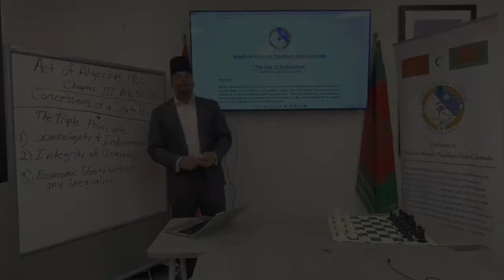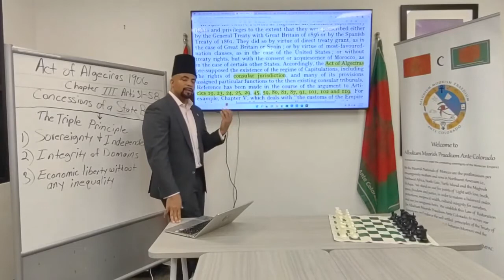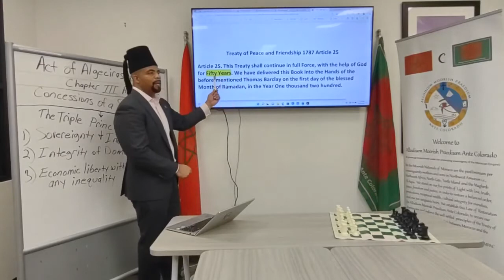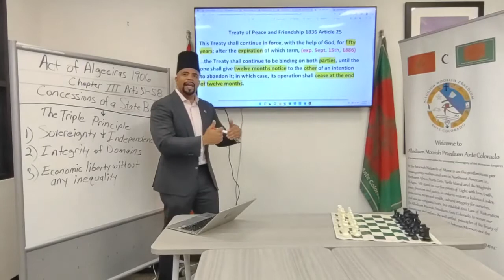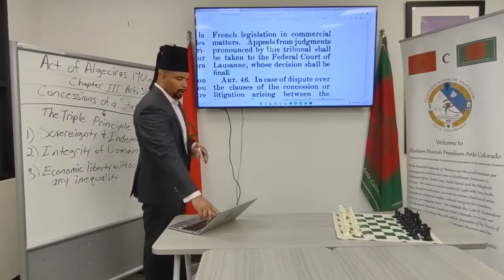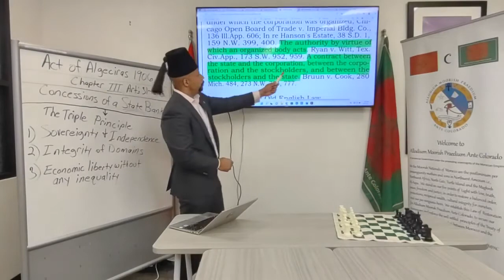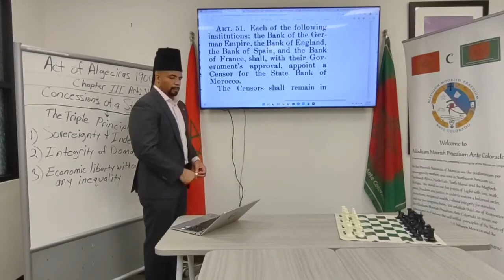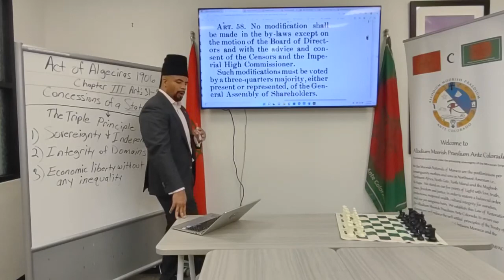AMPAC Study Session Part LX (60)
Act of Algeciras continued,,,